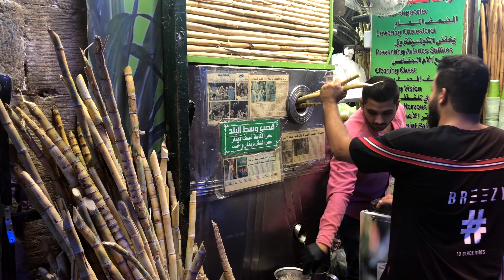4 Days In Jordan - Petra, Amman, Wadi Rum and Dead Sea - September Holidays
Places we have been to: Petra, Amman, Wadi Rum and Dead Sea
It was more than enough to see all the places in 4days thanks to the overnight amazing tour.

Holidays in Jordan (Amman, Petra, Wadi Rum, Dead Sea) - filmed with iPhone X, Canon 80D + 35mm f2.0 and GoPro 6

Gear I used to film this video:
iPhone X
GoPro 6
Canon EOS 80d
Canon EF 35mm f/2 IS USM Wide-Angle Lens

Song: ES_Making Me Feel Alright - Caro Be & Leviate